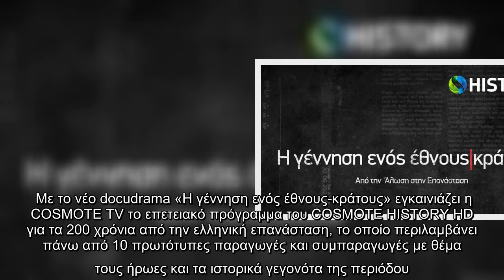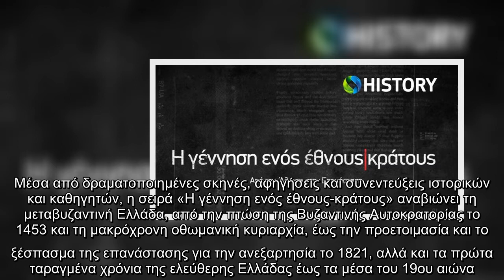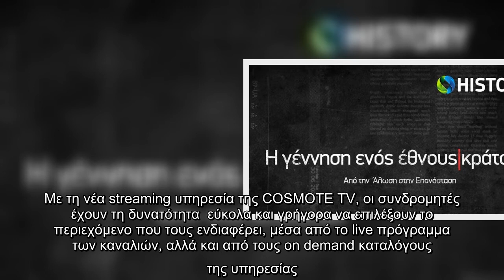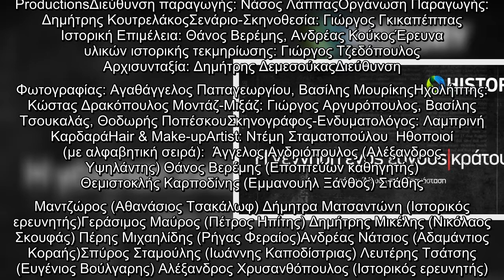«Η γέννηση ενός έθνους-κράτους»: Πρεμιέρα για το νέο docudrama της COSMOTE TV| MEDIA | iefimerida.gr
Με το νέο docudrama «Η γέννηση ενός έθνους-κράτους» εγκαινιάζει η COSMOTE TV το επετειακό πρόγραμμα του COSMOTE HISTORY HD για τα 200 χρόνια από την ελληνική επανάσταση, το οποίο περιλαμβάνει πάνω από 10 πρωτότυπες παραγωγές και συμπαραγωγές με θέμα τους ήρωες και τα ιστορικά γεγονότα της περιόδου.   Το ιστορικό ντοκιμαντέρ 14 επεισοδίων, σε σκηνοθεσία Γιώργου Γκικαπέππα, που μελετά την αναγέννηση του ελληνικού έθνους, θα κάνει πρεμιέρα την Παραμονή των Χριστουγέννων (Πέμπτη 24/12) στις 22.00, στο COSMOTE HISTORY HD. Κάθε επεισόδιο, αμέσως μετά την προβολή του στο κανάλι -κάθε Πέμπτη στις 22.00- θα είναι διαθέσιμο στον δωρεάν on demand κατάλογο COSMOTE TV PLUS.    Στη νέα παραγωγή της COSMOTE TV, δύο μεταπτυχιακοί φοιτητές, με επιβλέποντα τον ομότιμο καθηγητή του ΕΚΠΑ κ. Θάνο Βερέμη, αναλαμβάνουν να ερευνήσουν την αναγέννηση του ελληνικού έθνους κατά τη διάρκεια των τετρακοσίων χρόνων της Τουρκοκρατίας. Μέσα από δραματοποιημένες σκηνές, αφηγήσεις και συνεντεύξεις ιστορικών και καθηγητ ...